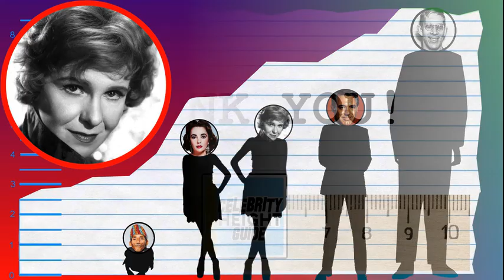How Tall Is Geraldine Page? - Height Comparison!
Find out how tall Geraldine Page is! To help visualize her height, we've included a side by side comparison with other celebrities, short and tall!